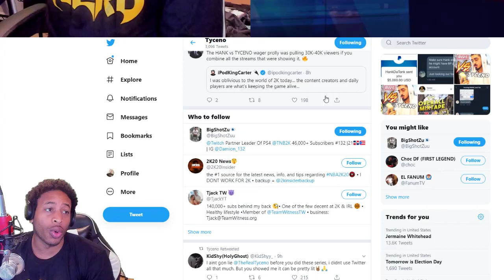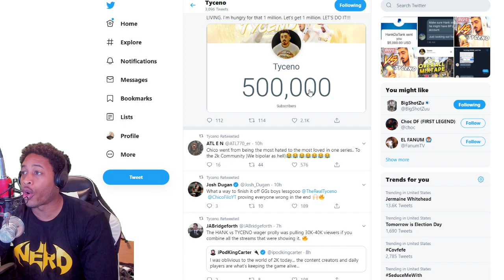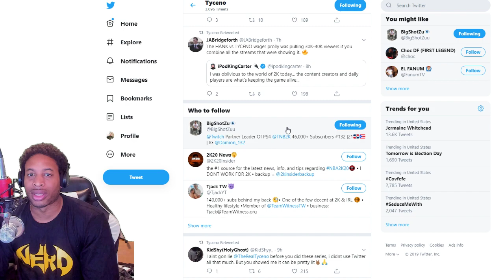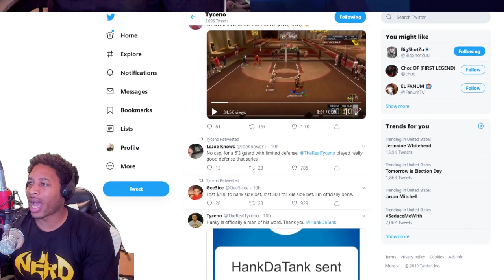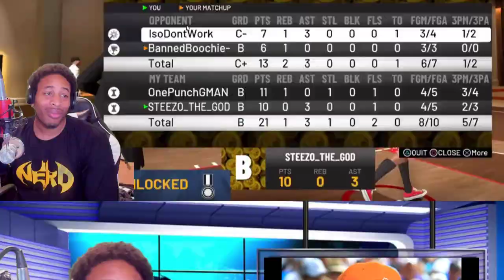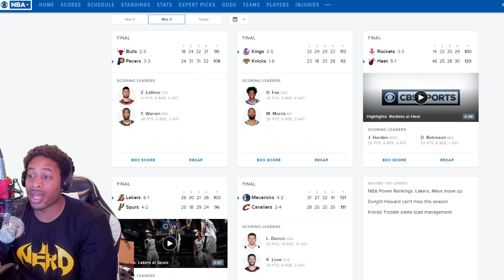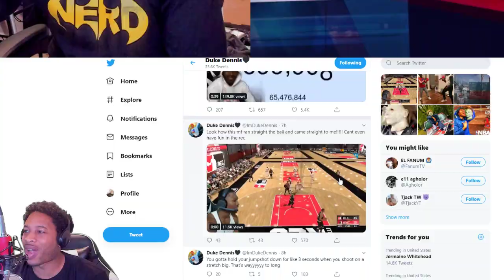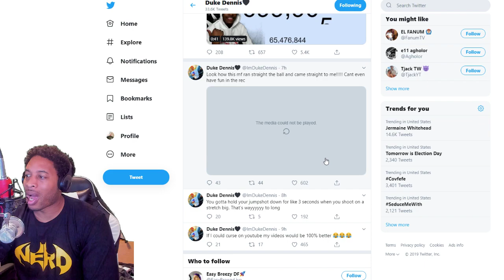NBA 2K20 NEWS - STEEZOTHEGOD IS BACK!!! - TYCENO WORLD TOUR OVER - 10 SHOOTING TIPS FOR MORE GREENS